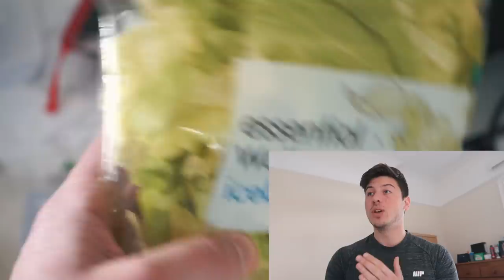Passando da Massa a Definizione *COSA ASPETTARSI*